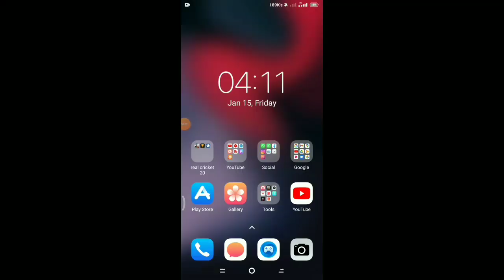WCC2 NEW UPDATE RELEASE DATE | WORLD TEST CHAMPIONSHIP, T10 LEAGUE, REAL FACE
1] wcc2 New update release date
2] wcc2 New update
3] wcc2 New update today
4] wcc2 New update 2021
5] wcc2 New update version 2.9.1
6] wcc2 New update Full review
7] wcc2 New update gameplay
8] wcc2 ka naya update kab ayega
9] wcc2 new update features
10] wcc2 New update launched
11] wcc2 New update Full review and gameplay
12] wcc2 New update news
13] wcc2 New update kab ayega
14] wcc2 New update details
15] wcc2 New commentary update
16] wcc2 New update release date with proof
17] wcc2 big update
18] wcc2 New update in Tamil
19] wcc2 career mode update
20] wcc2 New update on Play Store
21] wcc2 New update upcoming features
22] wcc2 upcoming update
23] wcc2 New features update
24] wcc2 next update kab ayega
25] wcc2 New update launched